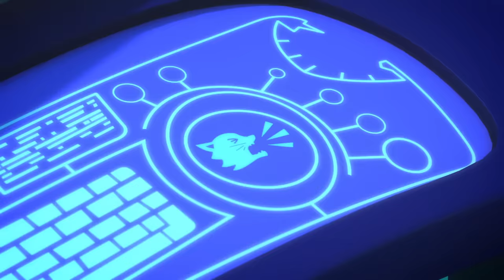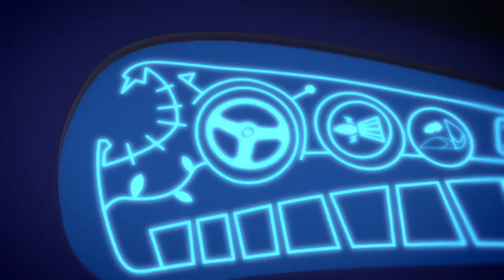Doppel-Folge: Catboy Mal Vier + 🐱 PJ Masks Deutsch | Cartoons für Kinder | Pyjamahelden